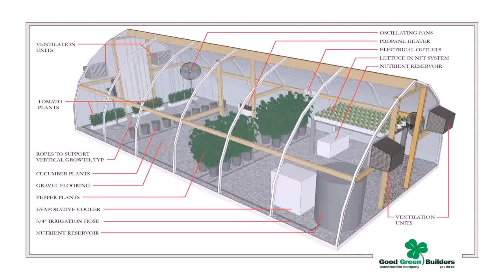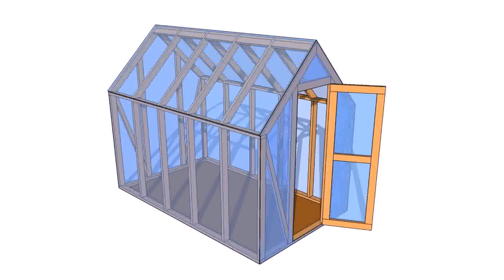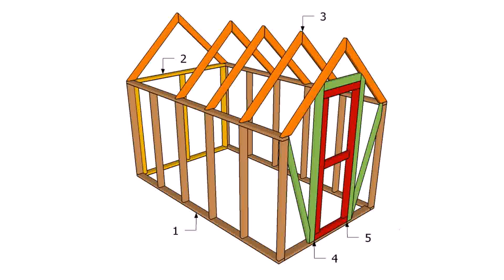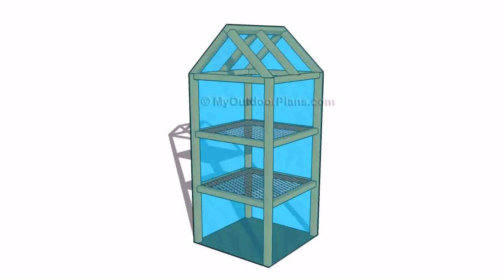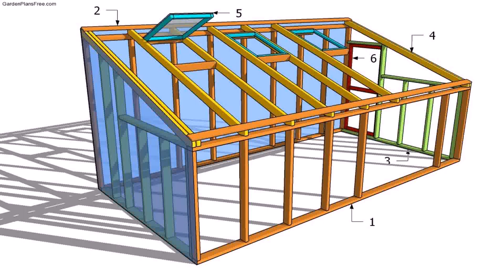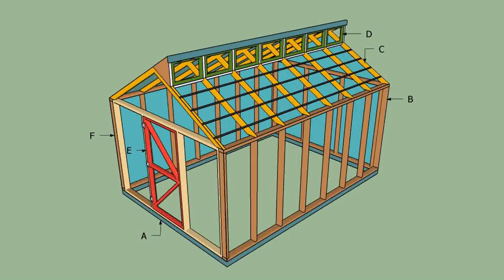Small Outdoor Greenhouse Plans (see description)